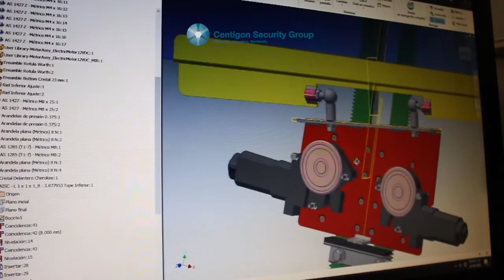Porsche Cayenne By Centigon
Somos una empresa dedicada al blindaje automotriz. Nos ubicamos como la mejor empresa de protección vehicular para cualquier tipo de amenaza en el mundo.
Estamos ubicados en Santa Catarina, Nuevo León, México.